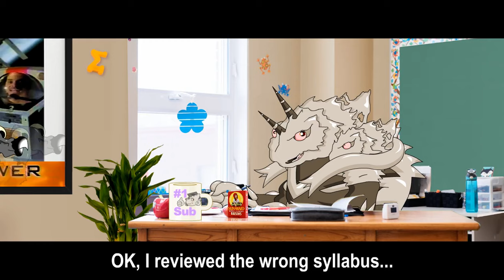Totally Kaiju Toons vs. Substitute X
Monster X vs. the Syllabus: Daikaiju Sokogeki!

God bless,
TKToons

Special thanks goes out to the CodeCogs Equation Editor, an awesome LaTeX editor that helped me compile the math notation.